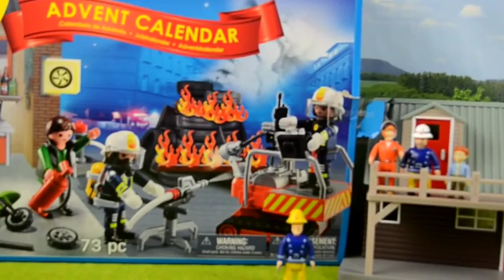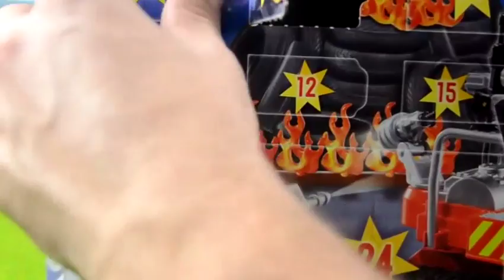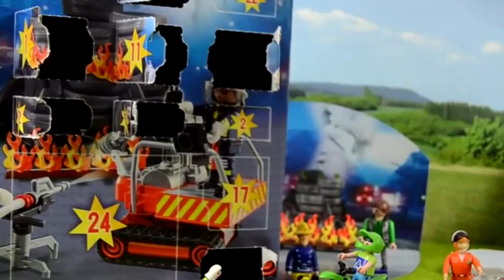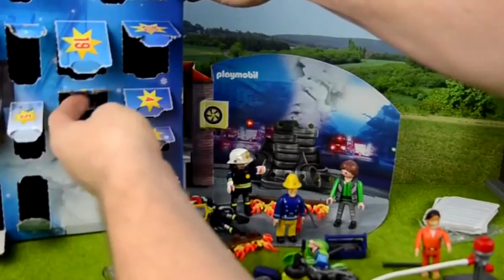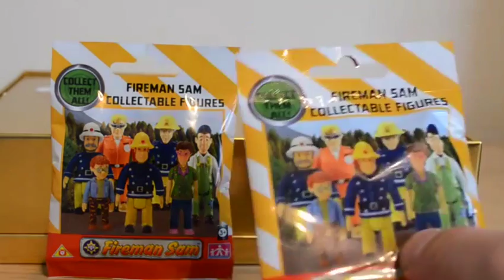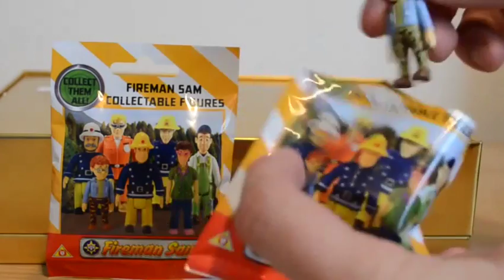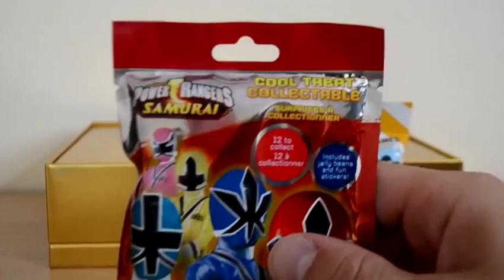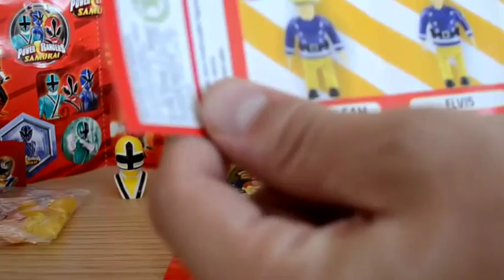Peppa Pig - Play Doh Kinder, Surprise Eggs Toys! Play Doh Surprise Eggs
This is video: "Peppa Pig - Play Doh Kinder, Surprise Eggs Toys! Play Doh Surprise Eggs"